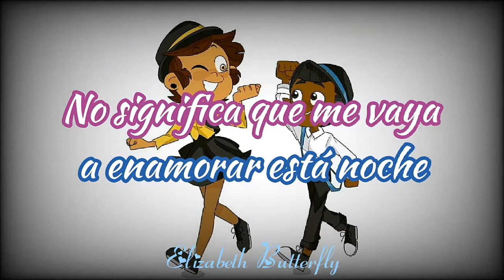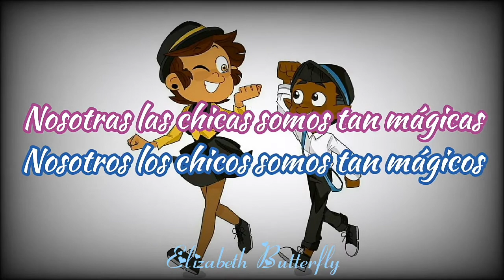I kissed a girl/boy | Traducción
Canción: I kissed a girl/boy

Serie de fondo: The owl house

Editor de vídeo: Video Guru

Mis páginas de Facebook:

Página de Facebook Star x Marco 2